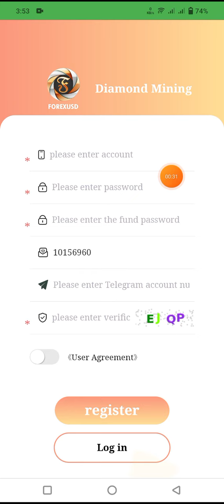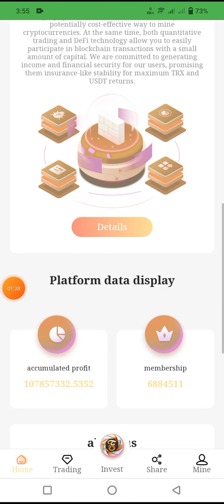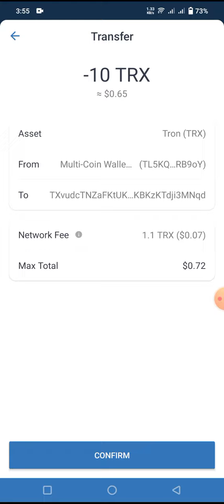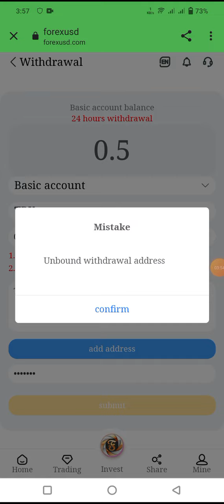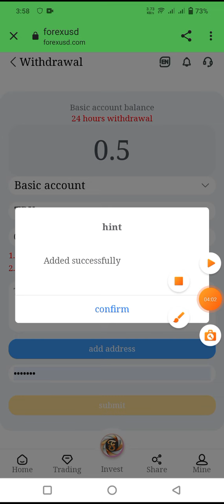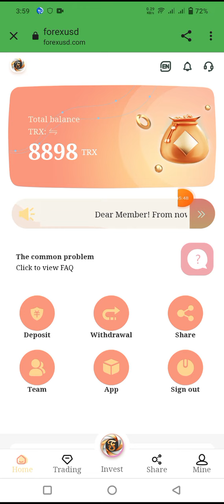New investment project in 2022|online earning website|make money 🤑 with home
Good news: Congratulations to the users who participated in liquidity mining around the world for breaking the 10 million mark. for
To encourage miners to start their own businesses during the epidemic, the company is now carrying out the following related activities. ¢ÙRegister you will get 888USDT experience coins, ¢ÚHow to get 888USDT and deposit more than 1000USDT 2. Invite more than 15 friends to register and get valid USDT deposit. The investment income is as high as 6%~20%

Account Income Details
VIP investment form: total investment USDT
VIP1: 600USDT to 2000USDT, cycle 15 days, yield 2.3%.
VIP2: 5000USDT to 200000USDT, cycle 30 days, yield 4.5%.
VIP3: 100USDT to 100000USDT, cycle 70 days, yield 16.8%.
VIP4: 500USDT to 100000USDT, cycle 90 days, yield 20%.

VIP investment form: total investment TRX
VIP1: 5000TRX to 200000TRX, cycle 15 days, yield 2.5%.
VIP2: 1000TRX to 500000TRX, cycle 60 days, yield 10.8%.
VIP3: 2000TRX to 1000000TRX, cycle 90 days, yield 13.9%.

Recommend recharge to get rich rewards:
You invite user A to deposit 1000USDT and get 50USDT
A invites B and B to recharge and invest 1000USDT to get 30USDT
B invites C. Deposit 1000USDT to get 10USDT.

This platform provides three earning schemes, and you can easily earn USDT every day.
1. Basic account: The basic wallet needs to be recharged with 10 USDT to activate and withdraw. Get 3% mining revenue and up to 20% daily withdrawals upon activation. Withdraw daily and earn lifetime income.

2. Promote accounts: Earn income by promoting accounts by sharing links. Your secondary users who deposit 1000USDT can get a 30USDT commission reward, and the commission will be returned (3%). Your third-level users can get 1USDT commission reward by depositing 1000USDT, commission return (1%)

3. Enter the investment page and invest in fixed-term projects. When the fixed-term project investment expires, the principal + income will be directly obtained, with a maximum income of 20%.

If you don't have a USDT wallet, you can install the Binance wallet,